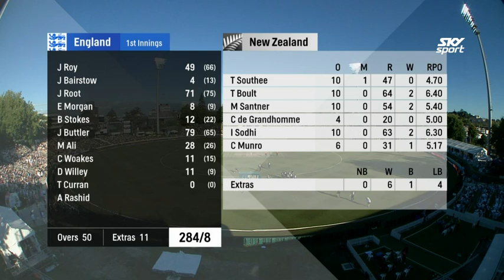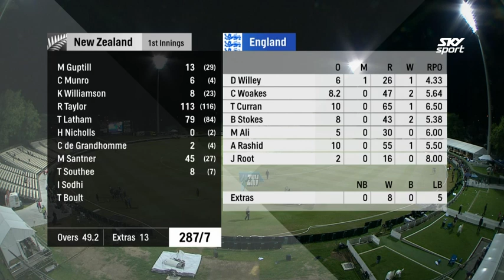Santner Finishes Off Thriller After Taylor Ton | HIGHLIGHTS | 1st ODI - BLACKCAPS v England, 2018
Ross Taylor scored his 18th ODI century, sharing a 172 run stand with Tom Latham in the 1st ODI between the BLACKCAPS and England in Hamilton. Two sixes from Mitchell Santner finished off the match that ebbed and flowed throughout.